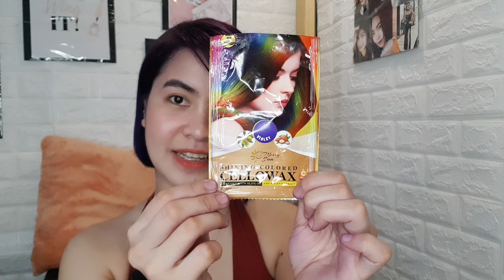CELLOWAX VIOLET! Merry Sun Shining colored Cellowax !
for work and collaboration pm me